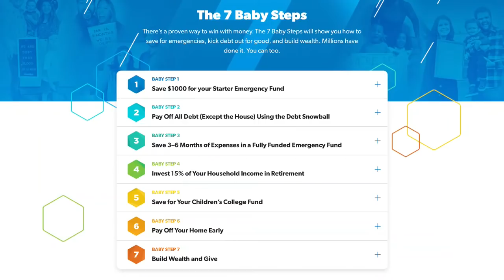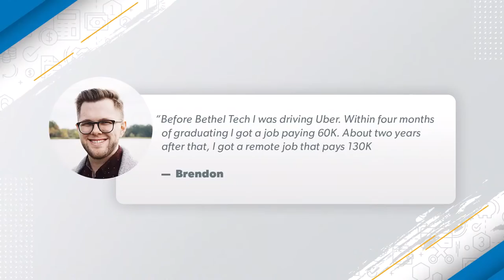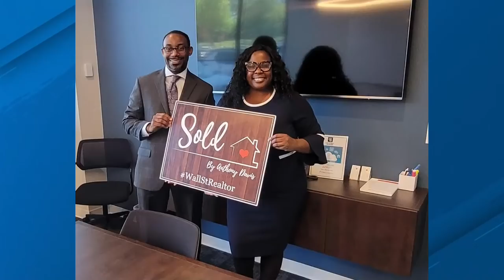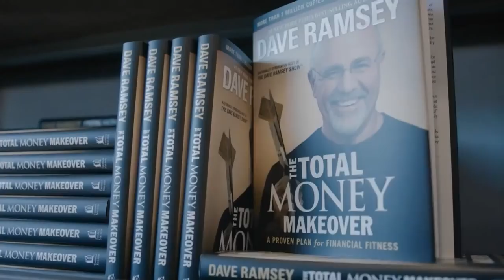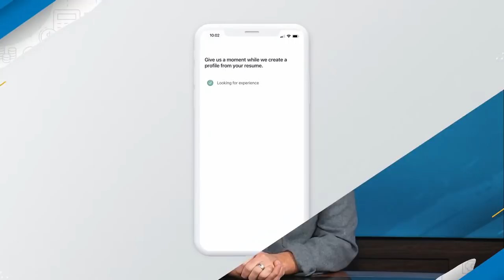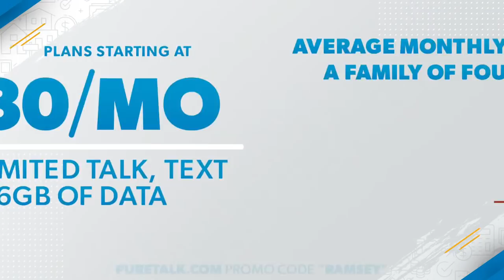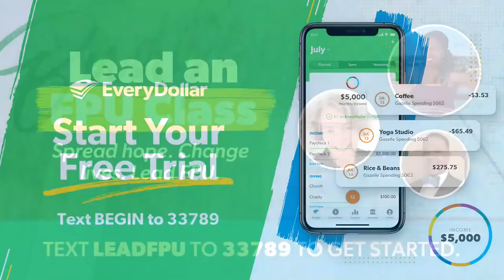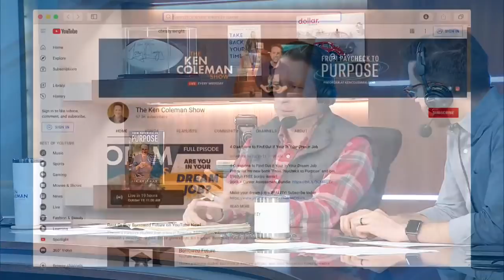Say "No" to Things So You Can Say "Yes" to Your Future!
The Ramsey Show (October 18, 2021)